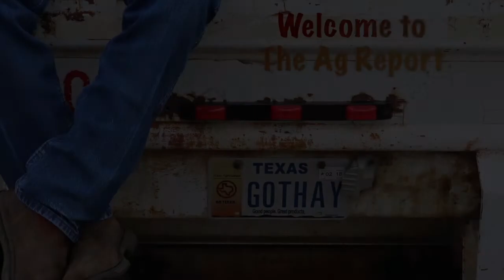The Ag Report: Story of a Corn Maze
In this edition of The Ag Report, Ellis County ag producer John Paul Dineen III shares the story of how he and his wife, Heather, turned a failed corn crop into a corn maze in 2004 and carried on with the form of agritainment for the public again in 2005. As he explains, agritainment where the public can experience agriculture can be found in several forms, from Christmas tree farms to hay rides and pumpkin patches.